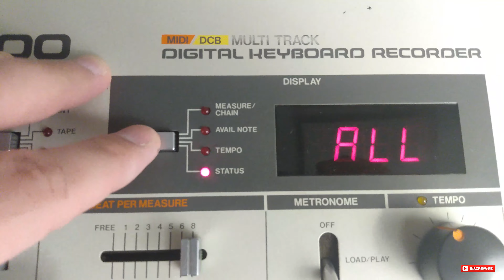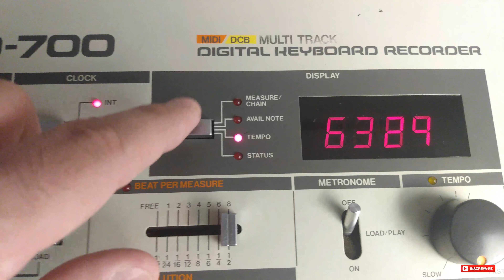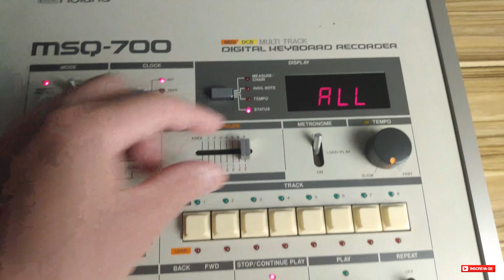ROLAND MSQ -700 sequencer | Década de 80 | REVIEW | Teste | 80s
👉🏻 Clique no sininho pra receber os vídeos em primeira mão.

Quando se trata de comprar um equipamento de áudio para o seu estúdio de gravação, seja o seu primeiro ou o décimo, você deseja as melhores ferramentas para o seu ambiente de trabalho. Há muito em que pensar, e alcançar esse equilíbrio fino pode ser complicado. Mas, devemos sempre procurar os melhores equipamentos e processadores possíveis, e que estejam dentro do nosso orçamento. Este equipamento é uma excelente opção!

Tema -  ROLAND MSQ -700 sequencer | Década de 80 | REVIEW | Teste | 80s | REVIEW | Teste | TESTE | REVIEW | UNBOXING | Jeferson Basso

Realização - Fire Orange Studio